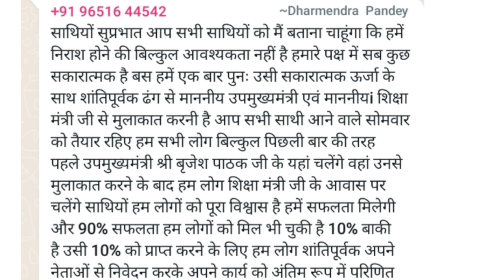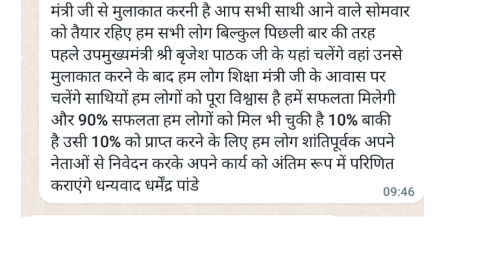Up Tgt Pgt Waiting List 2016 2021|| सोमवार को लखनऊ चलो अंतिम लड़ाई || काउंसलिंग होगी या नहीं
Up Tgt Waiting List  News 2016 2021|| सोमवार को लखनऊ चलो अंतिम लड़ाई || काउंसलिंग होगी या नहीं